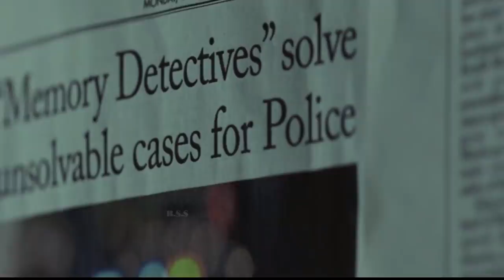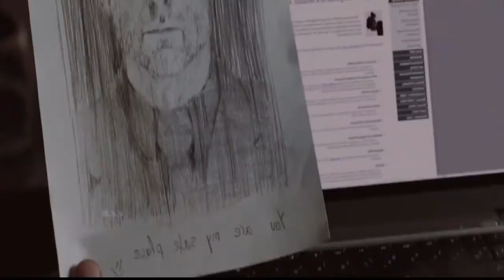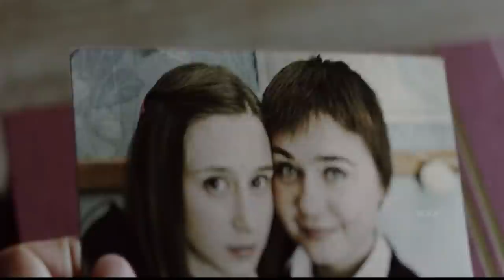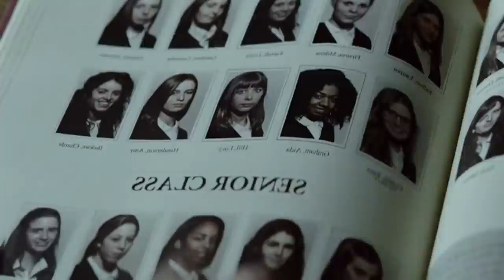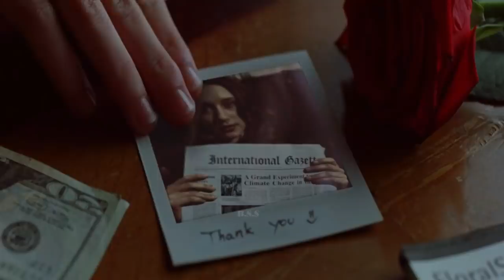Anna Movie Explained In Hindi & Urdu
Credits
Distributed by
Warner Bros. Pictures (Spain)
StudioCanal (United Kingdom)
Vertical Entertainment (United States)

Directed by
Jorge Dorado

Screenplay by
Guy Holmes

Story by
Martha Holmes
Guy Holmes

Produced by
Jaume Collet-Serra
Mercedes Gamero
Peter Safran
Juan Sola

Starring
Mark Strong
Taissa Farmiga
Noah Taylor
Brian Cox

Cinematography
Óscar Faura

Edited by
Jaime Valdueza

Lucas Vidal
John Ottman

Production companies
Ombra Films
Antena 3 Films
StudioCanal